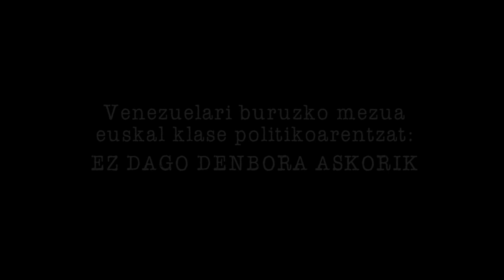Meteorito - Venezuelari buruzko mezua euskal klase politikoarentzat: ez dago denbora askorik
Horixe da kontua. AEBren gobernuaren konplizeak izan ala ez izan. Horrek Venezuelako petrolioa, gasa, koltana eta urrea lapurtu nahi ditu, besterik ez. Edo, bestela, ausartuko zarete esaten: Nahikoa da! Fartsa honi amaiera eman behar zaio! Egin dezagun zerbait elkarrizketaren alde, eta Venezuelako herriaren sufrimenduari amaiera emateko!